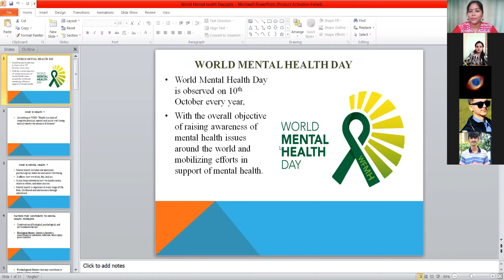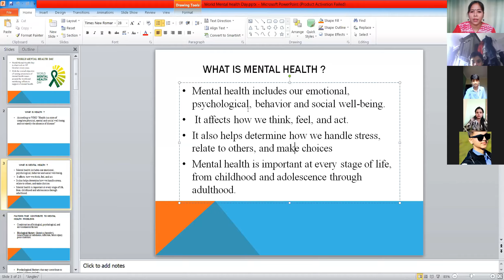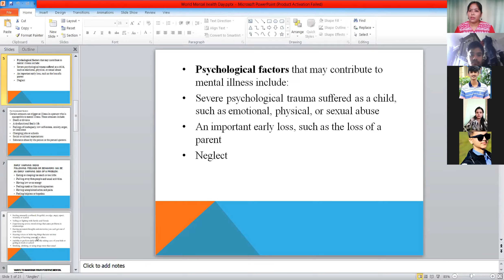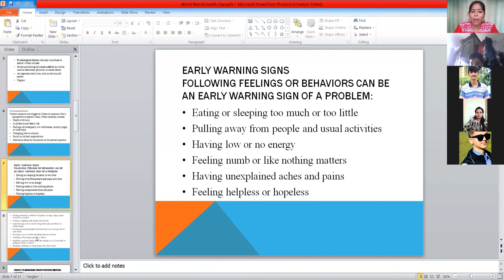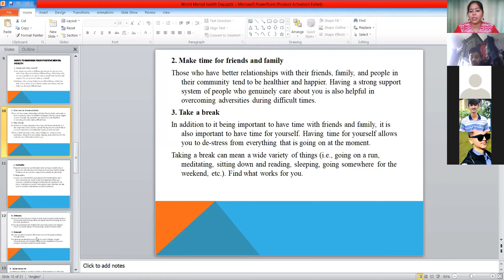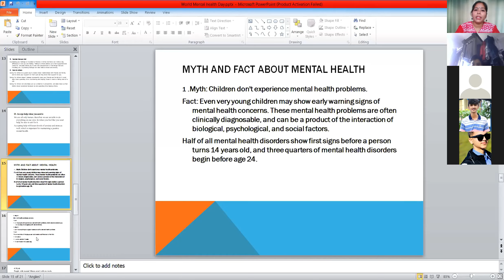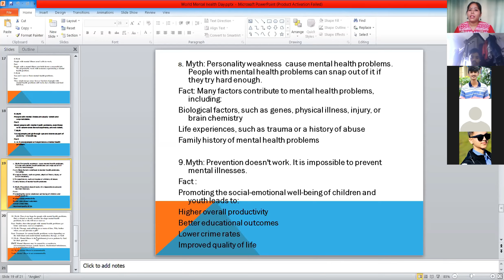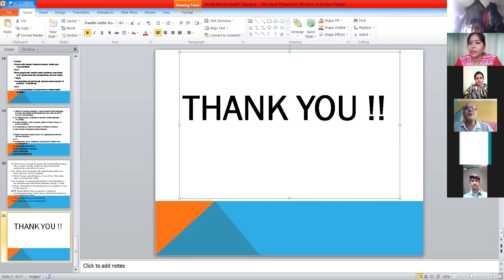What is mental illness ? Causes,Symptoms and Treatment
On the day of World Mental Health Day 2020, We had a great session with the audience. These are some glimpse and talk about why mental health matters to all. It was a proud moment for me as being part of speaker. Also in this session we talk about fact and myths of mental health.
Do you want to better understand your thoughts, feelings, and actions? Be a better friend, manage stress, and make healthier choices?

I make videos about mental health and psychology that are fun and easy to understand.

On The Bijun Official you’ll see mental health tutorials, psychology career advice and along with personal vlogs and travel related videos.
New videos are released on thrice a week.